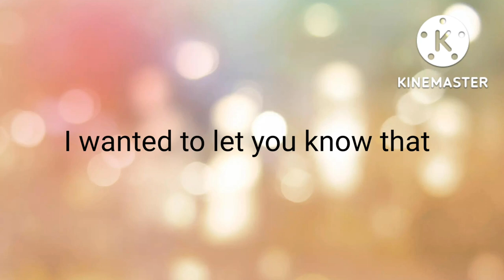Happy birthday @MysticalViolet I hope you love this gift bestie!!~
I made this gift video for my bestie Mysticalviolet!! Happy birthday bestie!! Love chu soo muchhh!! 💗💗💜💜

Pics made by me
Characters made by me and Mystical